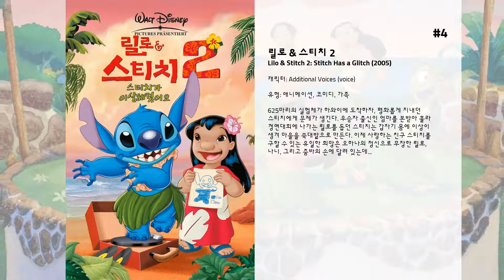최고의 Emily Osment 영화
14. 스파이 키드 3D: 게임 오버
OSS 최고의 특급요원인 부모의 피를 물려 받아 천부적인 스파이 기질을 선보이는 주니와 카르멘 남매. 아빠가 남몰래 연구한 인공두뇌를 노리는 거대한 적의 음모에 맞서 부모를 구해내고, 가공할 만한 위력의 무기를 손에 넣어 세계를 지배하려는 악당과 맞서며 스파이 키드로 맹활약을 펼쳤다.  그러나 사설 탐정이 되고 싶은 마음에 주니는 OSS 요원직을 그만 두기로 결심하지만. ‘게임오버’에 갖힌 누나 카르멘을 구하기 위해 직접 비디오 게임 속으로 들어가야 하는 새로운 미션을 받게 된다. 어린이들에게 선풍적인 인기를 모으고 있는 ‘게임오버’, 하지만 이는 OSS 조직의 오랜 숙적이자, 폭력과 광기가 흐르는 토이메이커가 어린이들을 황폐하게 만들기 위해 고안한 비디오 게임이다.  OSS의 스파이 키드 요원으로서 위협적인 악당들과 맞서며 누구보다 훌륭히 임무를 수행하던 주니지만, 상상을 초월하는 디지털 세계 속 가상현실에는 그를 위협하는 위험천만하고 스릴 넘치는 미션들이 기다리고 있다.  무서운 음모가 도사리고 있는 게임을 중단하고 누나를 구하기 위해 각 레벨들을 무사히 통과해야만 하는 주니, 검은 힘에 굶주려 있는 악당 토이메이커로부터 누나와 세상 모든 아이들을 구원할 수 있을 것인가…

13. Dadnapped

12. 스파이 키드 2
스파이키드로 활약중인 카르멘과 주니, 이들의 아버지 그레고리오가 OSS 새국장이 될 기쁨에 온가족이 잔뜩 부풀어 있으나 엉뚱하게도 그들의 라이벌 개리와 개티 기글스의 아버지인 도나곤 기글스가 새국장이 되고 만다. 임명식이 있던날 수상쩍은 웨이터들의 샴페인 반격으로 가공할만한 위력을 지닌 무기인 트랜스무커를 빼앗기고 만다. 이에 격분한 미국 대통령은 갓 임명된 OSS의 새국장 도나곤에게 트랜스무커를 회수하라는 중책을 맡긴다.  외딴섬에 본거지를 두고 있는 악당들의 우두머리는 알고보니 도나곤!  그는 트랜스무커를 손에 넣어 전세계를 지배해보겠단 야심에 차있는 사람이다. 그런데 이 섬은 보이지 않게 위장하기 위해 시각 차단 장치인 트랜스무커를 작동시켜 놔서 그 부근만 가면 모든 게 증발돼 버리는 결과를 빚는다. 물론 그 위력 때문에 모든 전기장비는 나가버리고… 이에 카르멘과 주니가 접근하고 도나곤의 아이들인 게리와 게르티도 뒤따라온다.  그 섬을 만든 사람은 유전학자인 로메로, 그는 유전학을 잘못 활용해 그 섬에 희귀한 생물체들을 퍼뜨려놓는다. 그리고 카르멘과 주니를 돕는데, 이로써 두 스파이키드는 트랜스무커가 악당 손에 넘어가는 걸 막는데...

11. The Haunting Hour: Don't Think About It

10. 비버리힐즈 치와와 2

9. 서바이빙 시드

8. 비버리힐즈 치와와 3
다섯 강아지들의 엄마, 아빠가 된 클로이와 파피가 최고급 호텔의 강아지 모델로 선정된다. 그들을 보살피는 샘과 레이첼의 사랑과 초보 사회 생활도 함께 시작하고 다섯 강아지들이 벌이는 말썽과 우연히 알게 된 호텔 고객 명단을 노리는 나쁜 사람들도 혼내주게 된다. 전세계에서 가장 사랑 받는 치와와들의 이야기가 담긴 는 온 가족이 함께 감상할 수 있는 가족영화의 정수를 보여준다. 최고급 호텔에서 벌어지는 귀여운 강아지들의 대축제! 그리고 신나는 모험이 펼쳐진다!

7. Love Is All You Need?

6. Cyberbully

5. 한나 몬타나: 더 무비
마일리 스튜어트라는 이름의 10대 소녀가 록 스타 '한나 몬타나'라는 신분을 숨기고 살아가는 이야기를 다룬 디즈니 채널에서 방영되는 시트콤 의 영화 버전.

4. 릴로 & 스티치 2
625마리의 실험체가 하와이에 도착하자, 평화롭게 지내던 스티치에게 문제가 생긴다. 우승자 출신인 엄마를 본받아 훌라 경연대회에 나가는 릴로를 돕던 스티치는 갑자기 몸에 이상이 생겨 마을을 쑥대밭으로 만든다. 이제 사랑하는 친구 스티치를 구할 수 있는 유일한 희망은 오하나의 정신으로 무장한 릴로, 나니, 그리고 줌바의 손에 달려 있는데...

3. Hannah Montana: Livin' the Rock Star Life!

2. Wizards On Deck with Hannah Montana

1. That's So Suite Life of Hannah Montana